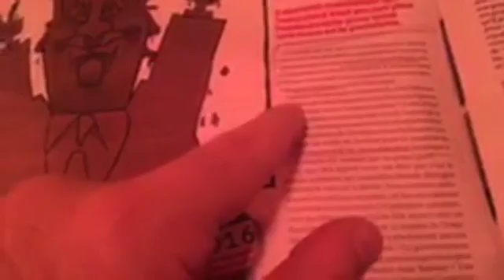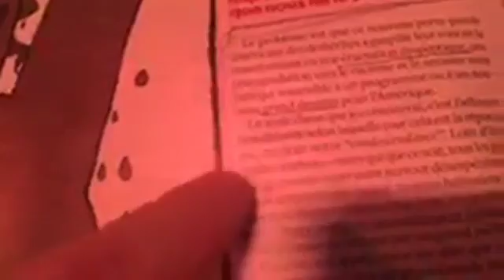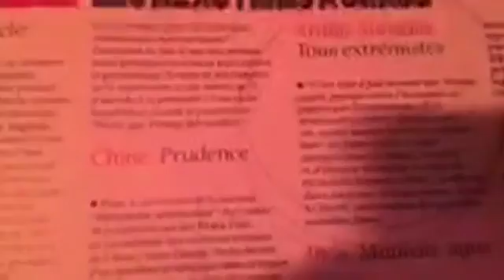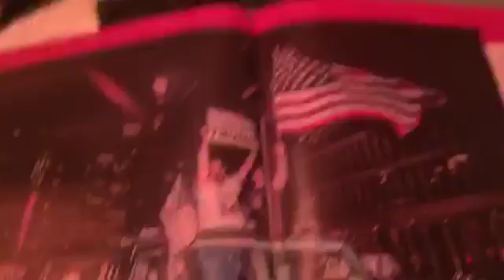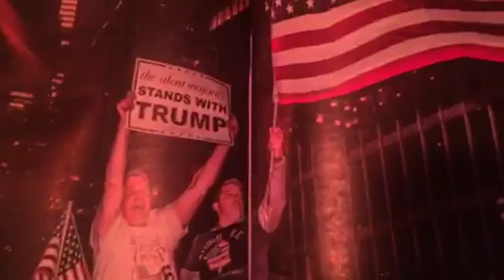DT 255 Pourquoi Trump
RÉSUMÉ
D. Trump, élu notamment par les "Aphéliens" (les plus éloignés du centre du système démocratique) : une créature de téléréalité, centrée sur le viscéral, et promettant des revanches sur les boucs-émissaires qu'il désigne (non-Blancs, étrangers, musulmans, etc.). Scénario possible des élections françaises de 2017 si les citoyens se complaisent dans leur passivité de clients spectateurs.
RÉFÉRENCES
• René Girard
• Kevin Baker
• The Young Pope
• Mon essai "La Cerise sur le béton. Violences urbaines et libéralisme sauvage" (sur le concept d'Aphélie politique), Flammarion, rééd. 2005.
• Mon essai "Sinistrose. Pour une renaissance du politique" sur J.-M. Le Pen au second tour des Présidentielles de 2002, Flammarion.
REPLAY
Suivez le flux de débats "Pourquoi Trump ?"